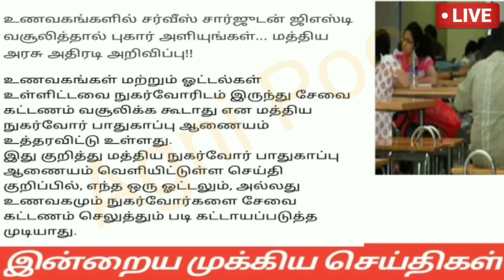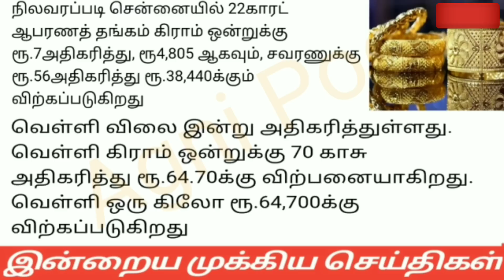மதியம் 12 மணி செய்திகள்|06-07-22|Today Morning headlines News |Mukkiya seithigal |முக்கிய செய்திகள்